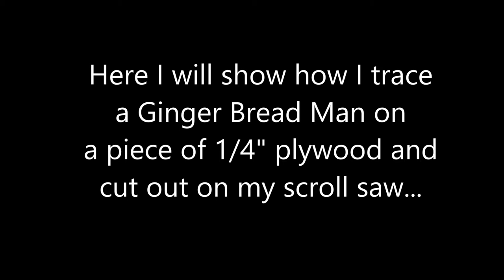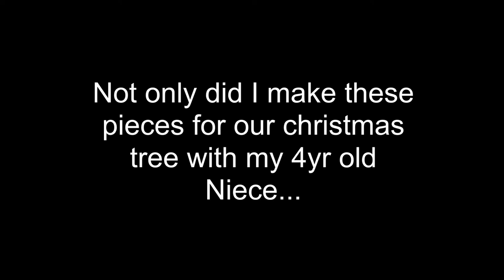Christmas craft ornaments for our Christmas Tree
Seasons greetings!

In this video I show how my 4yr old niece and I created these ornaments for our christmas tree.

Materials we used are 1/4" plywood, water base paints, paint brushes, glitter paint and a couple more items from the local crafts store. Outline shapes of Candy cane, Ginger Bread Man, Snowman and Christmas Stocking I got from Google image. Power tool used was my Scroll saw. You can use jig saw as well.

Best project of this year!

Happy Holidays!